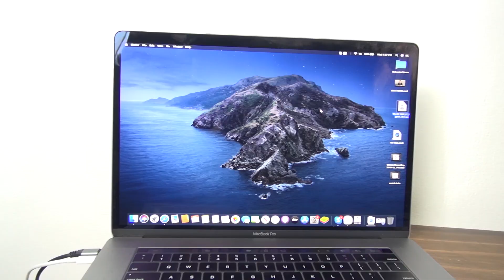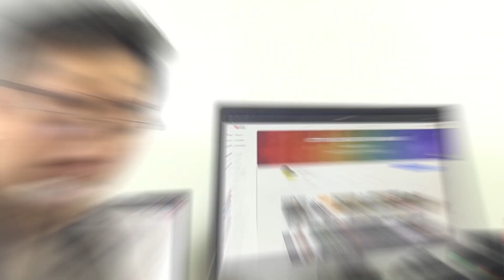Góc làm việc gần 3000 USD của HOST HALO CHANNEL